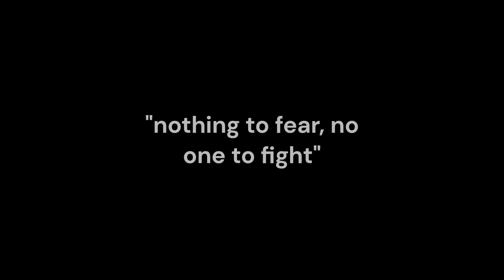Dave & Bambi Comic Dub: Season 2 Teaser Trailer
Comic Dub isn't gonna end! Season 2 Coming